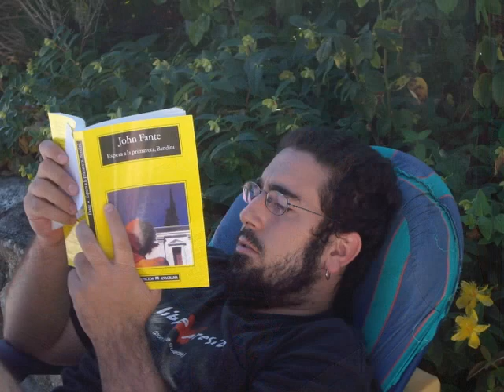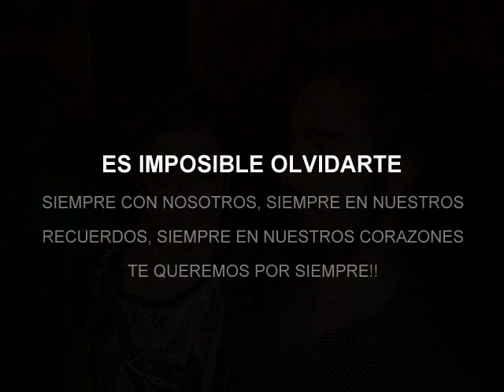JUAN CALLEJA RINCON